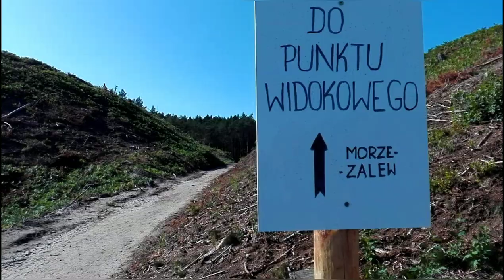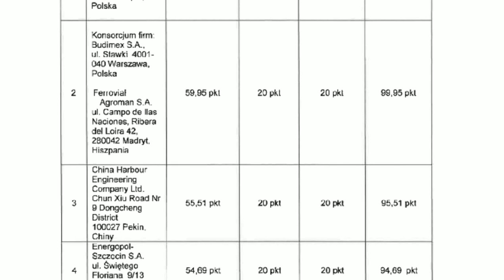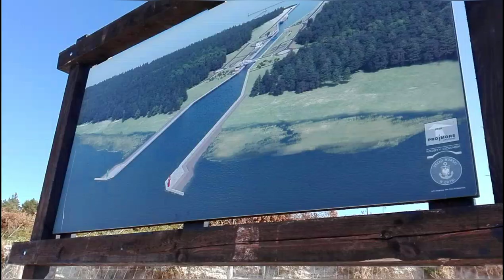Przekop Mierzei Wiślanej czyli budowa drogi wodnej Zalew Wiślany Zatoka Gdańska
Flagowa inwestycja rządu, czyli budowa drogi wodnej łączącej Zalew Wiślany z Zatoką Gdańską potocznie przekop Mierzei Wiślanej.
Pierwszy etap realizuje konsorcjum Besix z NDI. Wygrana o 0.05 punktów czyli około 825 tyś zł, przy kwocie prawie miliarda złotych to promile.
Oby zakończyli realizację projektu w terminie.
Na lipiec 2019 wykarczowane są drzewa i utworzony punkt widokowy.